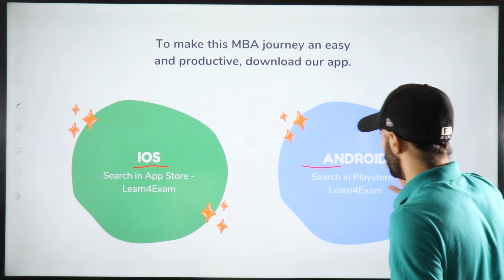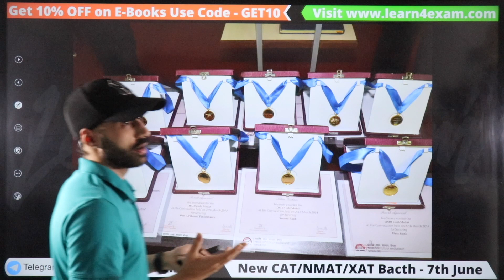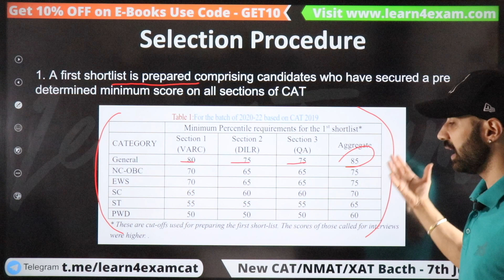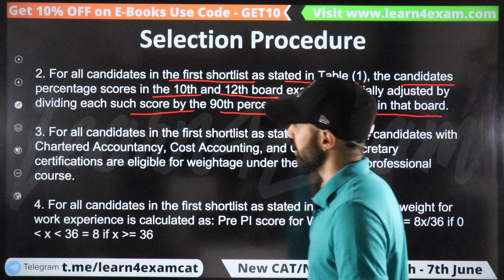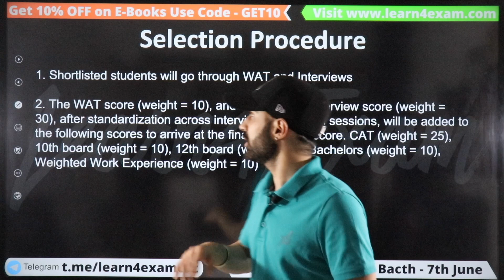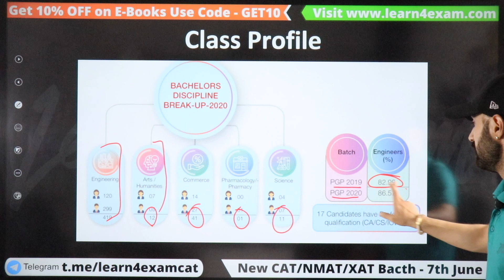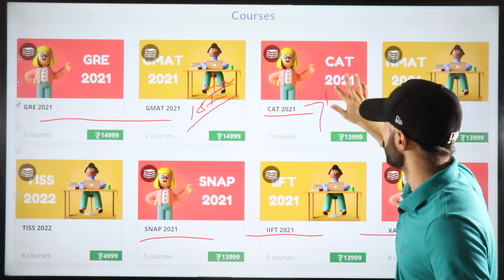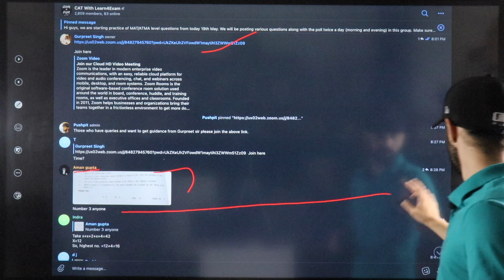IIM Bangalore | Detailed Selection Procedure | Courses, Fees, Cut-Off, Avg Salary & Class Profile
IIM Bangalore

1. Report the matter to the webmaster,
2. File DMCA notices – initially with Google, later legally
3. File Youtube Copyright Violation Reports.